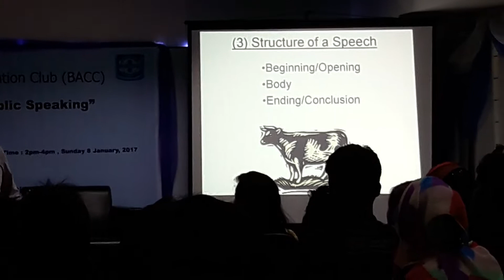গরু রচনা দিয়ে কিভাবে একজন সাহসী বক্তা হয়ে উঠবেন? দেখেনিন নাভিদ মাহবুবের এই অসাধারণ লেকচার